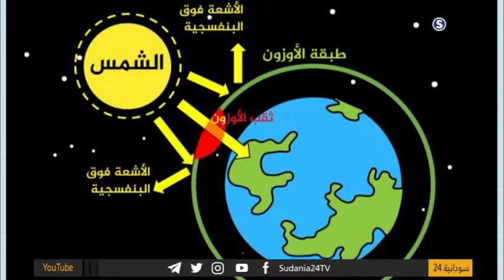اليوم العالمي للحفاظ على طبقة الأوزون - صباحات سودانية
مع أ. نور الأمل يوسف - صانعة محتوى
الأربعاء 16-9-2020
تقديم:
رؤى تاج السر
انتقلت سودانية ٢٤ مع عدد من القنوات الى قمر عربسات  على الترددات  :
12523 رأسي- 12034 أفقي معدل ترميز
27500

ـــــــــــــــــــــــــــــــــــــــــــــــــــــــــــــ

ـــــــــــــــــــــــــــــــــــــــــــــــــــــــــــــ

اقوى البرامج الخاصة بالقناة :

ـــــــــــــــــــــــــــــــــــــــــــــــــــــــــــــ

ـــــــــــــــــــــــــــــــــــــــــــــــــــــــــــــ